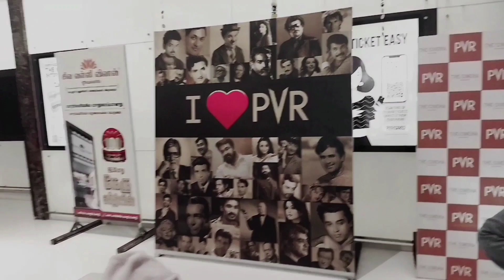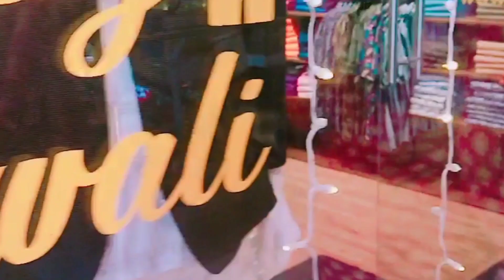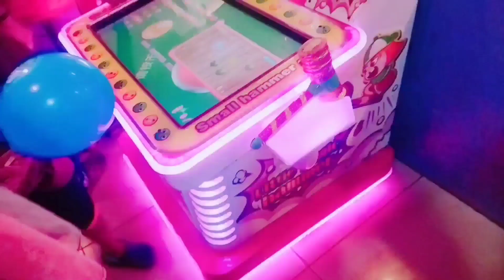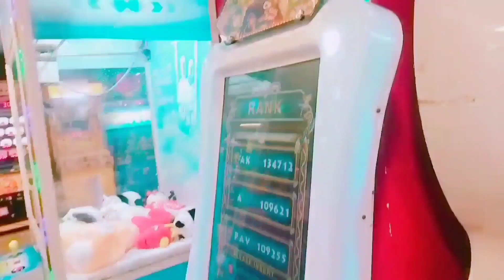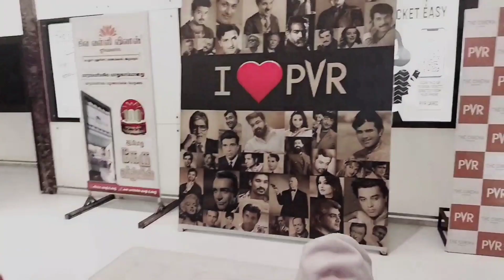Shopping Mall, Puducherry I Providence Mall I Bengali vlogs II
Shopping Mall, Puducherry
Providence Mall
Bengali vlogs
পন্ডিচেরিতে আরও একটা দিন
Puducherry